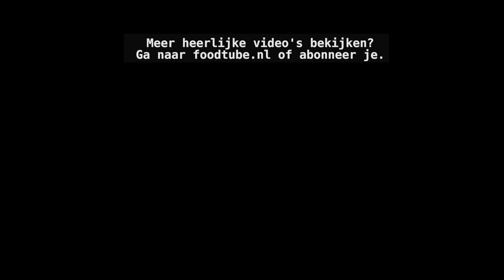Amba, onmisbaar in de keuken van Tel Aviv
Jigal Krant, auteur van 2 kookboeken over de keuken en de smaken van Tel Aviv, maakt amba, een saus die onmisbaar is in de keuken van Tel Aviv, dus ook in die van Jigal Krant . Als je eenmaal amba geproefd hebt kun je zelf ook niet meer zonder.
Je kunt een GESIGNEERD exemplaar van TLV of  van TLV Vegan, Land zonder melk en honing bestellen met deze link:
en als je dat doet help je niet alleen Foodtube maar ook een zelfstandige (kook)boekwinkel zonder dat het jou iets extra kost.